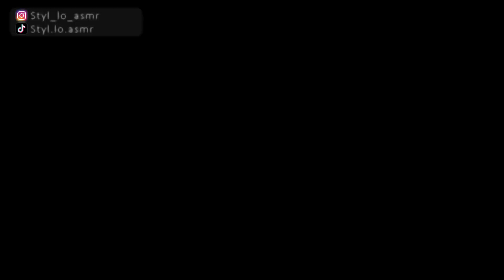🌙 ASMR FRANÇAIS : 23 TRIGGERS POUR 2023 EN 5 MINUTES 🎉 (no talking) asmr relax #2023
Hello ! 🙋🏻‍♀️
Et bienvenue dans mon monde ! 💓

✨RÉSUMÉ DE LA VIDÉO 📓 :

  🌙Je te retrouve aujourd'hui pour une courte vidéo no talking, ou je te relaxe avec 23 triggers pour l’année 2023 un peu en retard oupsii …(0 originalité je sais ahah).🎉

🌙Alors quel chiffre t’a le plus relaxer? 💓

✨LES INFOS  🖊 :

🟣  Nouvelle vidéo : mercredi/dimanche/vendredi (optionnel)
🟣  Horaire de vidéo : A 18h,
🟣  Thème principal de la chaine "la mode" of course !
🟣 Mon PayPal pour me soutenir (ce n'est pas OBLIGATOIRE, un j'aime et un commentaire me suffise largement !)
🟣 Je propose également des vidéos personnalisées, n'hésite pas à me faire ta demande par mail ou via mon Instagram ! (non obligatoire). ⚠ AUCUN CONTENU SEXUEL ⚠

✨ STYL'LO ASMR C'EST QUI ? (pour les plus curieux) 👩🏻 :

🔴  Une meuf de 22 ans ( et non je n'ai pas 16ans),
🔴 Une meuf habitant en France,
🔴  Une meuf addict à l'ASMR,
🔴  Une meuf accro à la mode (qui d'ailleurs commence à être ruiné lol).

✨LE MATERIEL 🎬 :

📱 Le visuel : Un iPhone 11/ 12 Pro Max,
🔊 Le son : Un Blue Yéti "Blackout",
💻 Logiciel de montage : Filmora 9/Première Pro,
🌈 Mes miniatures : Photoshop,
💡   Les lumières : Amazon, Aliexpress,

🌙Sur ce, je te souhaite une douce nuit et une très bonne relaxation en ma compagnie !🍃

6900 de petits boss  💓
Lo 🙋🏻‍♀️